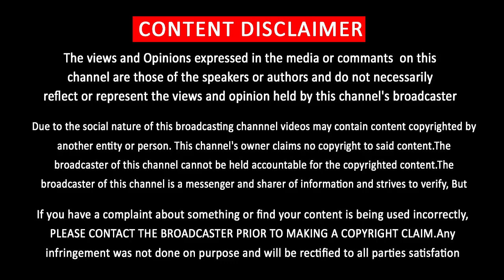Master Movie Changes People Fear | Thalapathy Vijay Huge Mass of TamilCinema | Vikram Gives Surprise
மக்களின் கொரோனா பயத்தை போக்கும் மாஸ்டர் ….. விக்ரம் கொடுத்த ஸ்பெஷல்